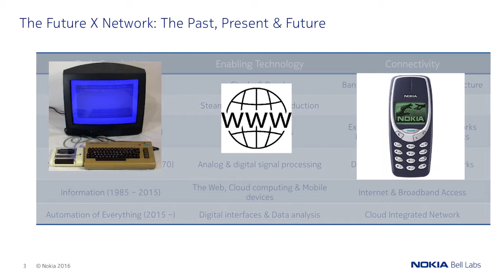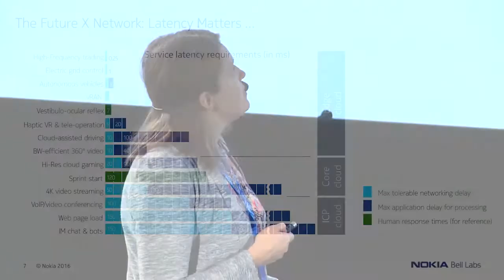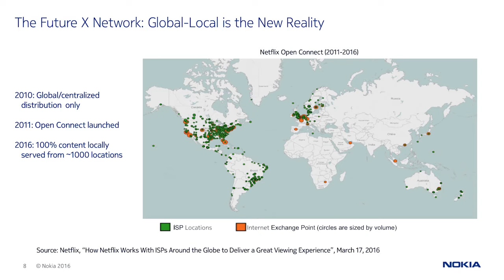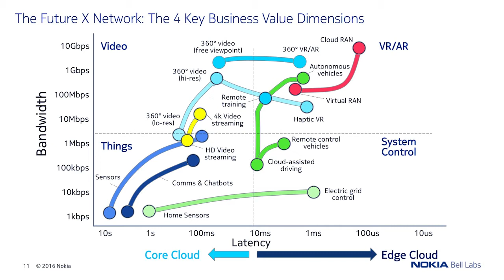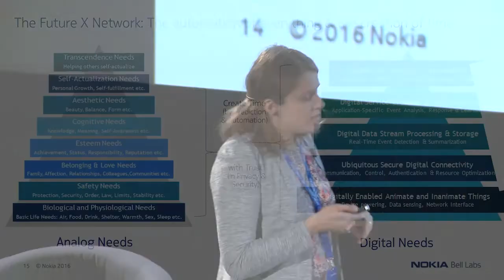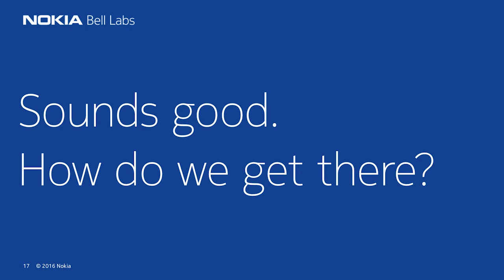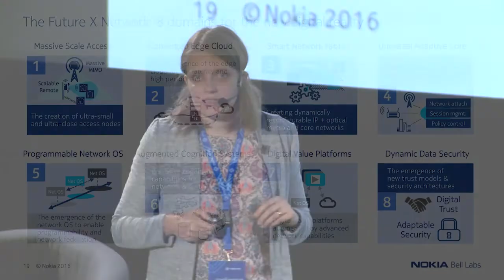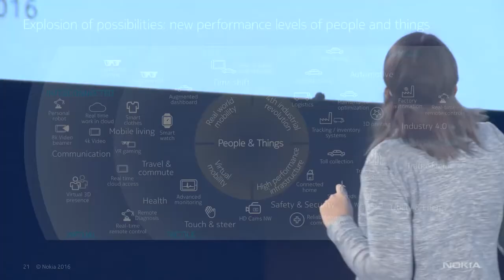code::dive 2016 conference – Agnieszka Szufarska – Future of communications...